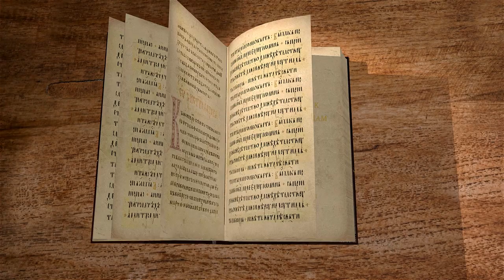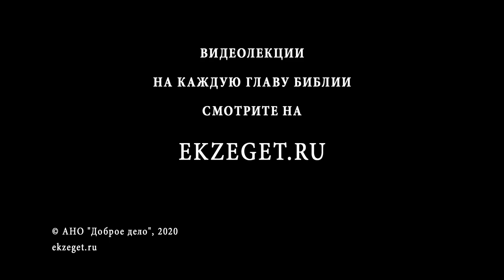2-е Послание к Фессалоникийцам. Глава 3. "Кто не работает, тот и не ешь". Священник Антоний Лакирев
Продолжаем цикл лекций по книге Нового Завета 2-е Послание к Фессалоникийцам. Разбираем 3 главу с иереем Антонием Лакиревым.
В третьей главе апостол Павел просит у фессалоникийцев молитв, и сам молится о них. Он оставляет им последнее увещание, дабы они удалялись от бесчинника. Апостол призывает фессалоникийцев «не унывать, делая добро». Подписывая письмо, Павел оставляет прощальные пожелание и преподает благословение.